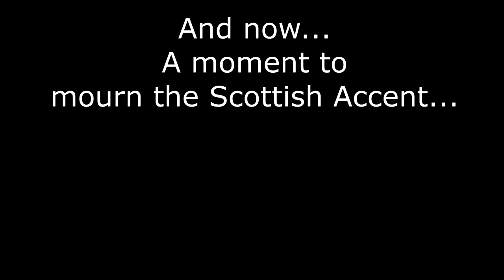Dirge of Cerberus - Brooding Time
Michael and James have been through a lot lately... Now they just hate the world so have decided to dye their hair, by a trenchcoat and brood...

Oh also we're playing Dirge of Cerberus. An FFVII spin-off that's not very good...